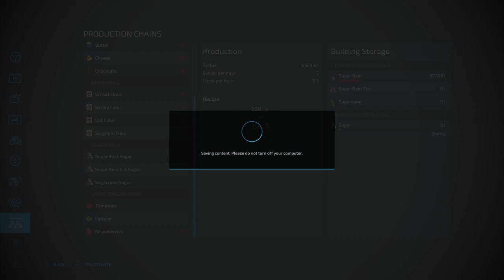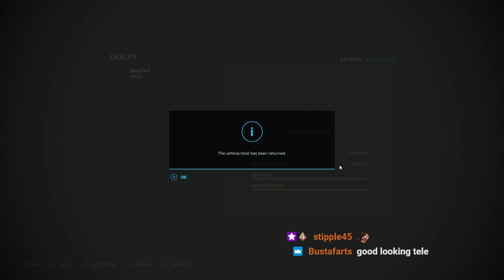Farming Simulator 22 | Having Fun on Elm Creek | Twitch Replay Part 5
Like the content?  Give us a tip!